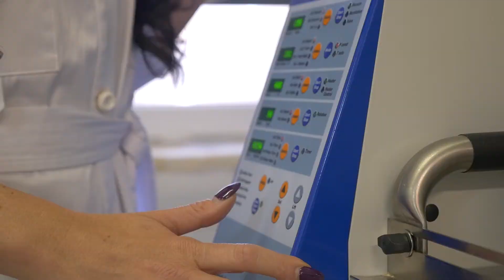Naja Forest Gyártás Rövidfilm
A gyártás folyamata 7 lépcsőben történik:
1. Első lépésben az üzembe beérkezett alapanyagot 96%-os etanolba áztatjuk. Ez lehetővé teszi az emberi emésztőrendszer számára emészthetetlen kitinváz elroncsolását és a szerves anyagok kioldását. A folyamat néhány napot vesz igénybe.
2. Ezt követően a beáztatott gombát egy szűrő segítségével szűrjük.
3. A kiszűrt etanolos oldatot desztillálóba helyezzük, amelynek köszönhetően a végoldat etanolmentes lesz.
4. A visszamaradt gombapépet néhány óra alatt vízben főzzük, ennek hatására a poliszacharidok kioldódnak.
5. Az oldatot egy laboratóriumi centrifugáló berendezésbe helyezzük, amely különválasztja a szilárd és folyékony fázisokat.
6. A folyékony, vizes fázist ismét desztillálóba helyezzük, ahol a víz eldesztillálása történik, ezáltal a végoldat vízmentes lesz, ami megakadályozza a gombákra egyébként jellemző romlékonyságot.
7. Végül a szerves és szervetlen oldatot homogenizáljuk glicerin segítségével. A glicerin teljesen testbarát anyag, amely a vitamin- és ásványianyag- molekulákat lezárja, nem engedi, hogy a tárolás során bármilyen minőségi hiba érje a hatóanyagokat. Segíti a felszívódást is, ezáltal bélrendszeri probléma esetén is felszívódnak az értékes hatóanyagok, továbbá kellemes ízt kölcsönöz a készítménynek.
Vállalkozásunk 2015-ben elnyerte a Hungária Öko Garancia tanúsítványt, ezáltal igazoltan ellenőrzött körülmények között, szigorú követelményeknek megfelelően zajlik a gyártás. A 100%-os biokészítmény minősítés kiemelten fontos. A gombák a növekedés helyén lévő talajból és vízből szivacsszerűen felvesznek mindent, értve ez alatt a toxikus vegyületeket és nehézfémeket is. Ellenőrzött bio termesztési körülmények között azonban  ilyen jellegű hatások nem fordulnak elő. Saját biosátorral rendelkezünk és alapanyagaink 80%-át az amerikai Aloha Medicinals-tól szerezzük be, amely a világon egyedülállóan képes bio körülmények között magas hatóanyaggal termeszteni ezeket a gombákat. További fontos jellegzetesség a nagyon magas poliszacharid tartalom, amely a gyártás során is megőrzésre kerül.